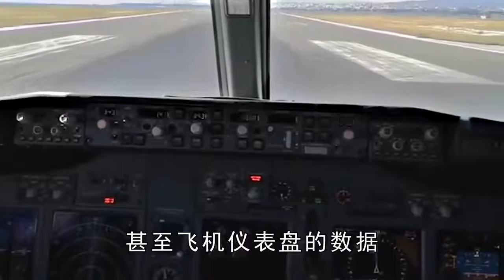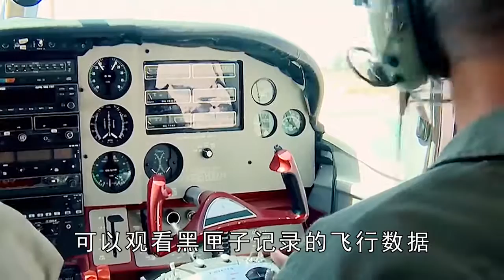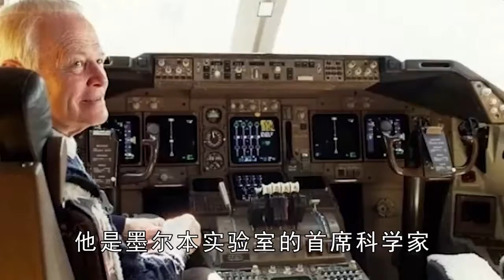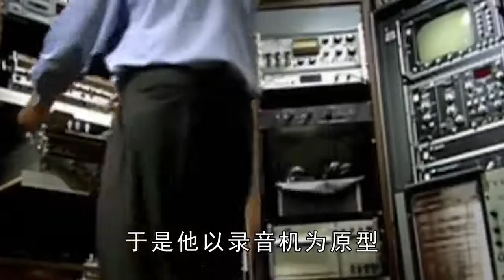黑匣子已被找到，里边记录了什么，不仅仅是飞行信息这么简单！【科普壹号】